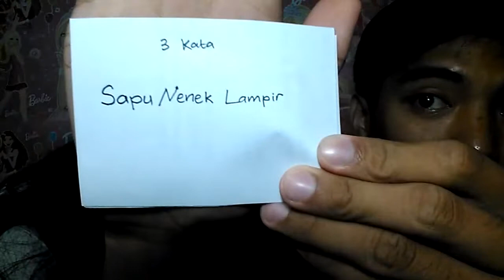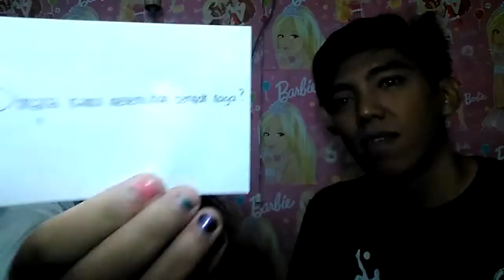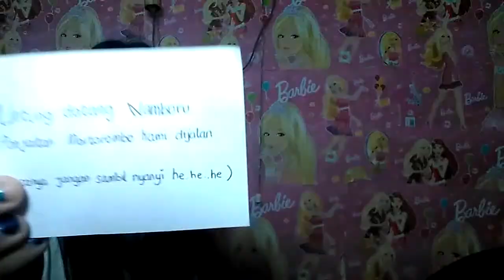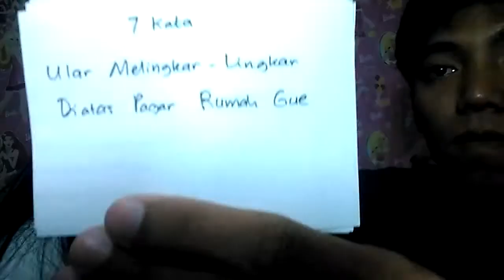Whisper Challenge si JOYOMARU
Yah kita jadi ikut-ikutan
Kayanya seru dan memang seru sih.

Tonton videonya sampai habis ya. Yang bisa nahan ketawa, komentar di bawah ya.

Terima kasih sudah tonton sampai habis dan membaca deskripsi.